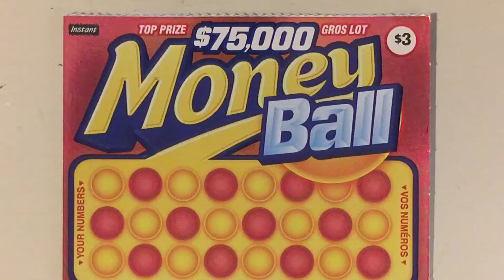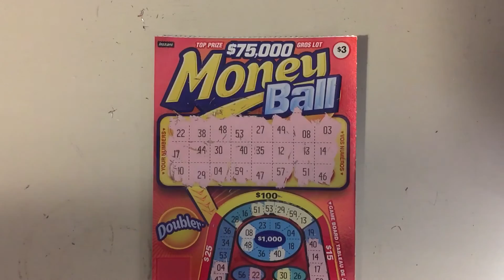$75,000 Money Ball OLG!